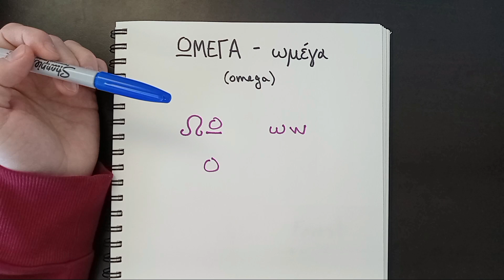Omega - Ω ω - Alphabet Grec - Κοινή Débutant #28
Apprentissage de l’alphabet grec, ancien et moderne, pour la lecture des Saintes Écritures.

Cette vidéo fait partie de la playlist de Grec Κοινή Débutant